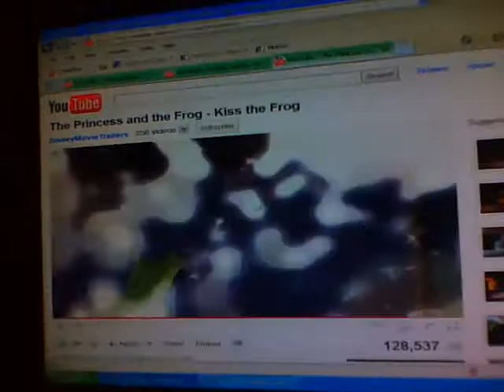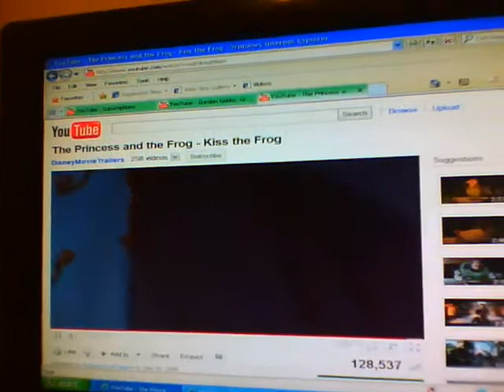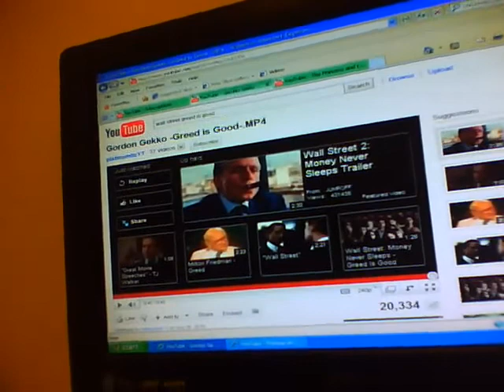Phineas and Ferb vs. The Princess and the Frog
This is what happens when a Disney animated classic steals a scene from a Disney Channel Original TV Show...

Clips used:
Phineas and Ferb - Does This Duckbill Make Me Look Fat?
Wall Street